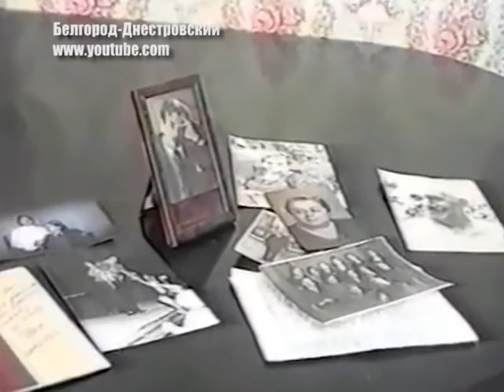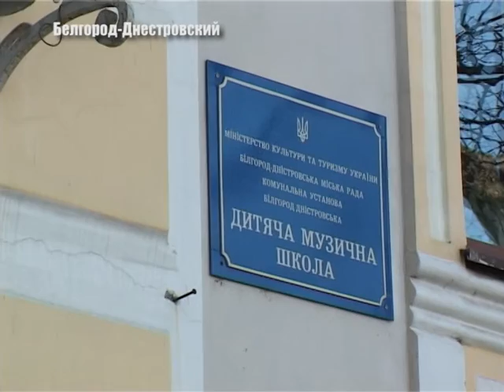Вечер памяти Людмилы Гинзбург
У Білгород  - Дністровській музичній школі відбулась зустріч з представниками мисії Давида Ойстраха  та  Святослава Ріхтера. На  заході згадували Людмилу Гінзбург, говорили її життя та внесок у розвиток Одеської консерваторії.  Розлогіше дивіться в сюжеті Олени Малоіван.